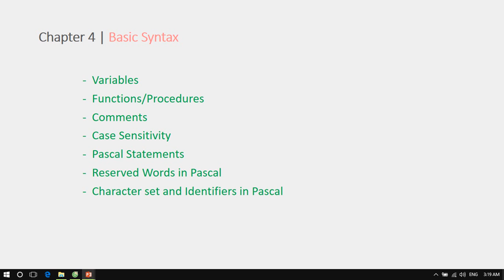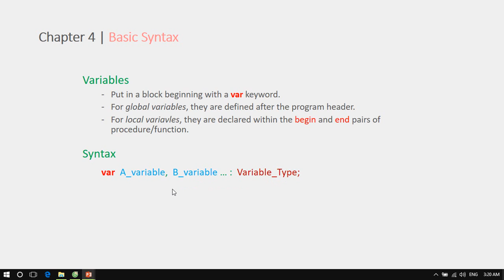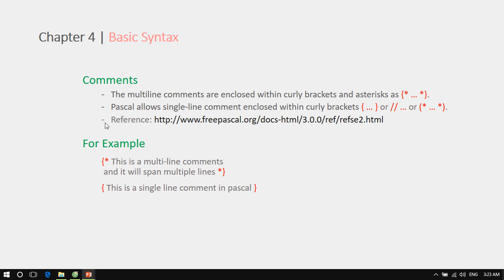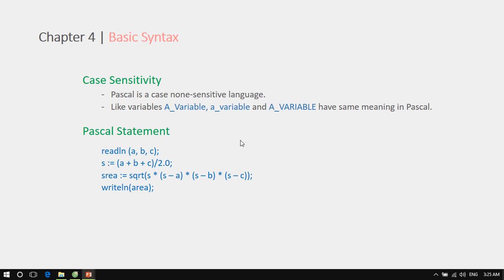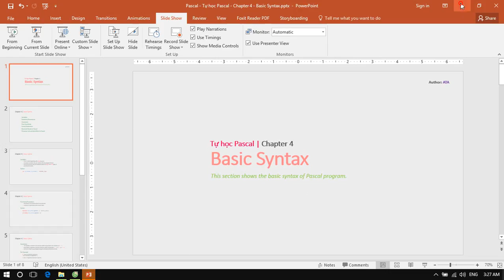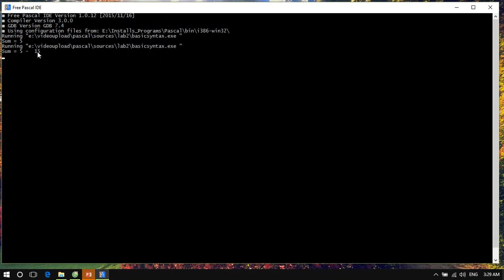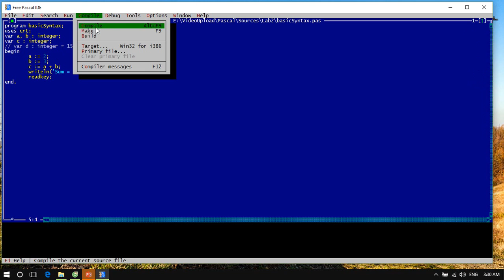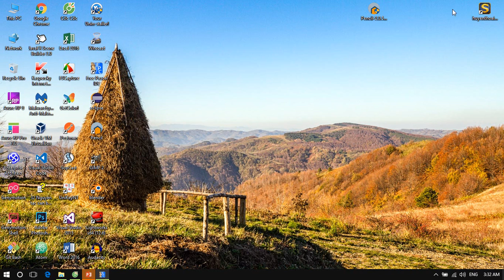[Pascal] Tự học Pascal | Chapter 4 - Basic Syntax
Cú pháp cơ bản trong Pascal. Basic syntax of Pascal.